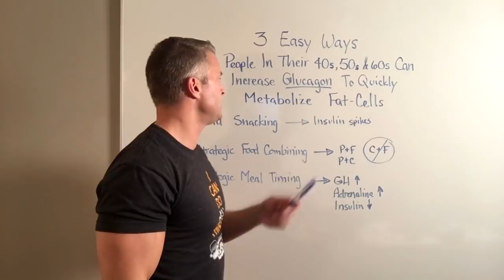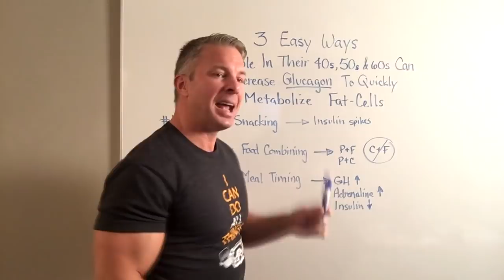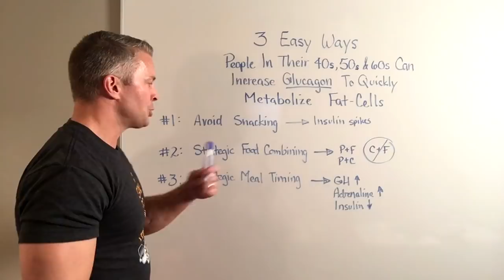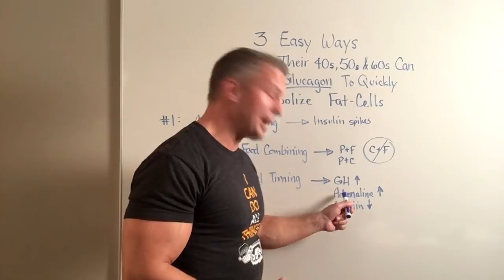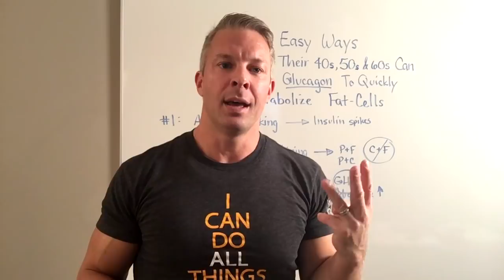3 Hormone BOOSTING Tricks That Release & Burn Stubborn Fat Cells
Now, simply put, glucagon is the hormone that is responsible for releasing triglyceride from your fat cells into the bloodstream, where they are then converted to fatty acids and delivered to working muscles to be burned off. Now, it's a much more complex process than that. I simplify it for you. But in other words, if you can optimize glucagon, you can access more stored stubborn fat as a fuel source.

So step number one is to avoid snacking. Now, this kind of goes against the grain from everything that I was taught in my 25 years of doing this. I was raised and educated via certifications and textbook education that snacking or eating small frequent meals increases metabolic rate and speeds up the weight loss process.

We now know through science and real-world application through things like intermittent fasting that this is a myth. In fact, frequent snacking can give you frequent insulin spikes. So if you have these mini insulin spikes by snacking all day long, you're actually keeping your storage hormone insulin elevated the entire day.

Now, this makes it impossible to release glucagon because glucagon and insulin are antagonists. So the whole idea here is to make sure that you avoid snacking. And space your meals about 3 to 4 hours apart during your feeding window. This will allow insulin to stabilize between meals, allowing the body to release more glucagon.

The second step is strategic food combining. So there's 1 food combination that I recommend that you avoid if your goal is to burn more belly fat. And that is carbs plus fats.

So any time you eat a carb-heavy meal and a bunch of fats, you have insulin present because carbs spike insulin higher and faster than other macronutrients. So fat is present in the bloodstream at the same time this insulin spike takes place. That insulin being released by the pancreas is going to store that fat. So this doesn't mean that some raw nut butter with a banana or an apple is going to kill you.

However, in general, think about this, things like bread and butter, 1 of the worst combinations. So try to avoid the carbs and fat combination. 1 of the easiest ways to do this is to have a macro rotation, especially if you're exercising, where you macro rotate. So you would have protein plus fats.

So if you have a protein meal plus a liberal amount of friendly fats, you want to avoid carbs in that meal and then vice versa. If you have a protein plus a starchy carbohydrate or a fruit, try to keep fat intake a little lower. This will help also keep insulin stable to keep the body in a fat-burning environment.

Number 3 is strategic meal timing. This is the most important one. So simply by using things like intermittent fasting and using a 6- to 8-hour feeding window along with a 16- to 18-hour fasting window 3 or 4 days of the week, you can coax your body to release a lot more growth hormone, adrenaline, which converts into hormones that help you burn more fat. And then also you keep insulin very low and stable. Remember, this is a key to allowing adequate levels of glucagon to be released.